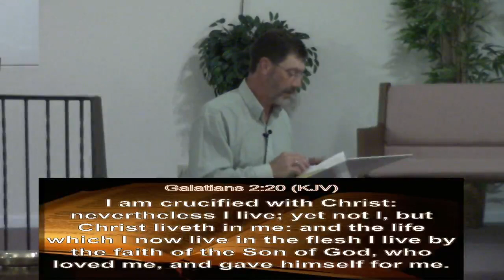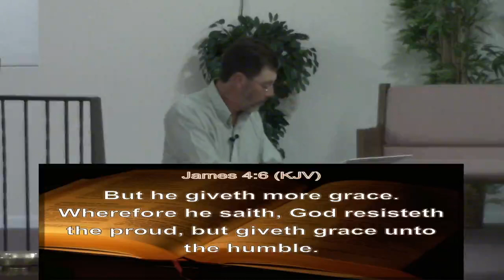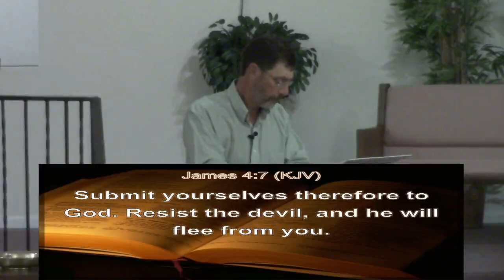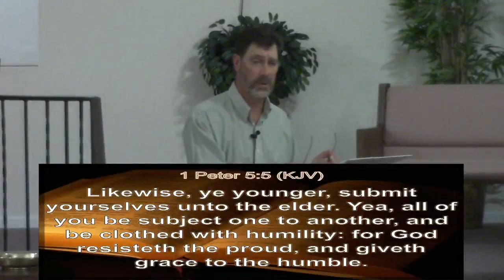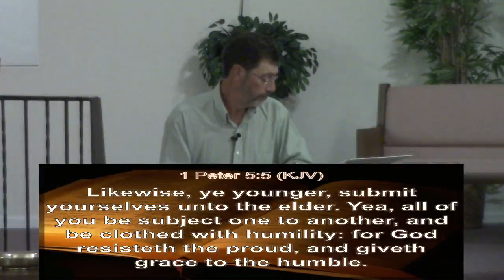Wednesday Night Bible Study - 9-30-2020 -